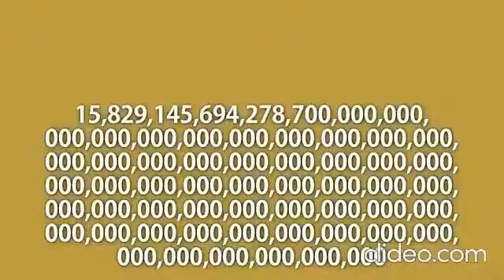You Haven't Even Touched Your Tuna Casserole - Novemquinquagintillion times (192x Speed)